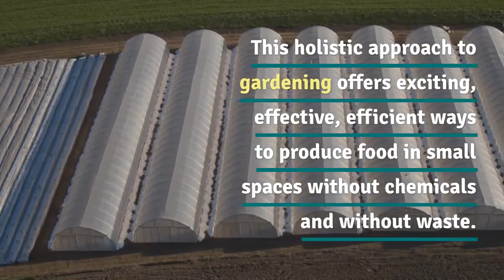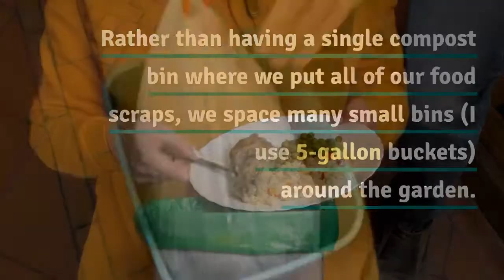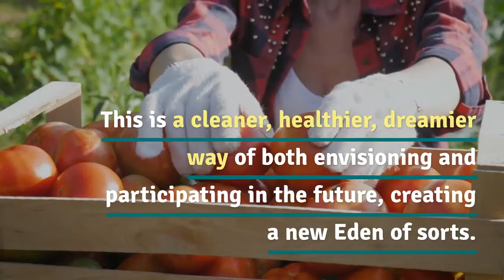INTRO TO PERMACULTURE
What Is Permaculture Gardening? An Intro to Permaculture Design & Principles. Includes the definition of permaculture, an explanation of its central concepts, and step-by-step instructions for making your own garden more fruitful and sustainable for long term benefits. for more about how to start your own Permaculture Garden!